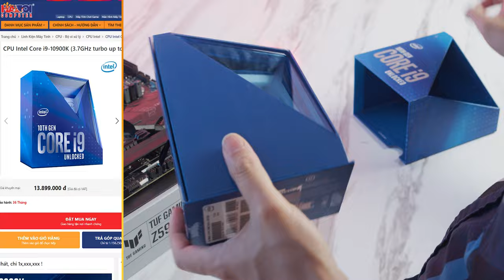Lắp PC 75 Triệu Cùng Z590 & RX 6900XT - Đỉnh Của Chóp! | ASMR PC Build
0:00 Show linh kiện
0:06 ASUS TUF GAMING Z590
0:18 Intel Core i9-10900
0:38 SSD WD SN850 Black
1:11 KINGSTON HyperX Predator RGB
1:19 FSP HG2-1000
1:48 Corsair 4000D TG Black
2:30 EK-AIO 240 D-RGB
4:15 Asus TUF-RX6900XT
6:48 Hoàn thiện